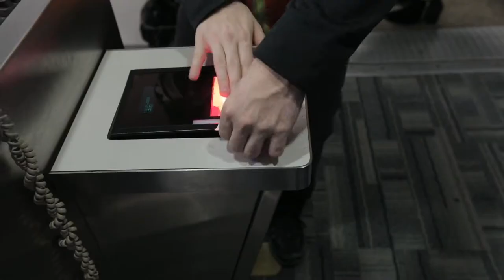Our Story - Greek House Chefs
GHC is a dynamic fraternity and sorority food service company providing custom, made-from-scratch food to fraternities and sororities nationwide. We pride ourselves on having the best team of trained chefs in the industry. See how our service looks and how our team works